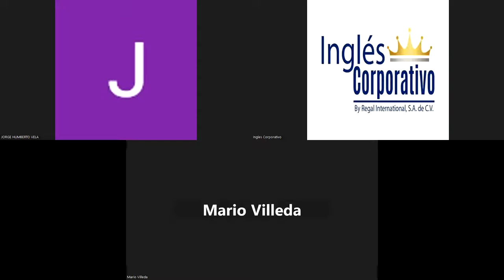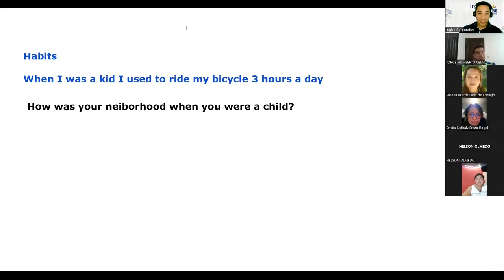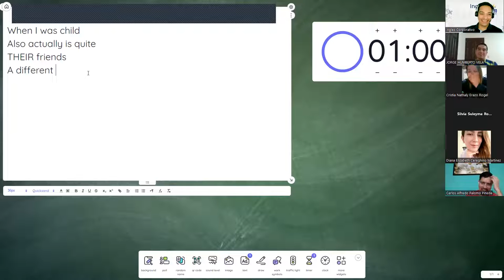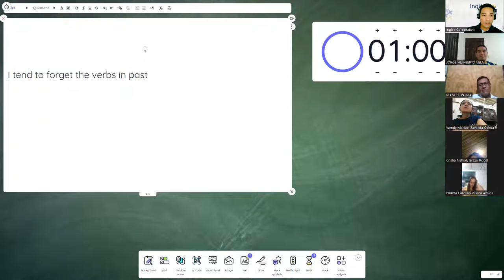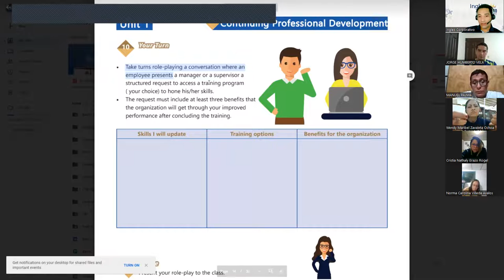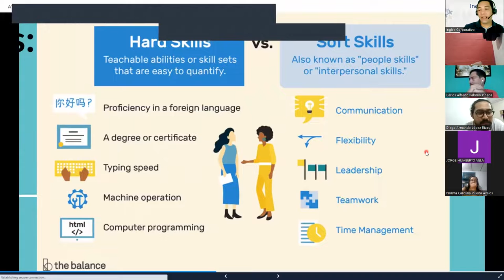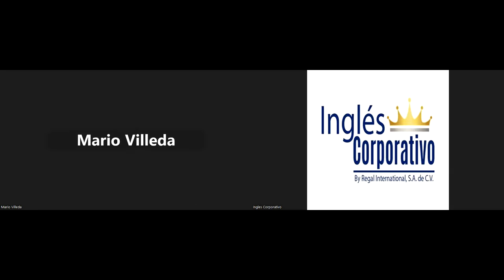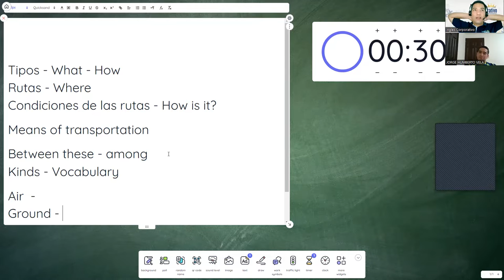SESION 6-6-2-2023-29750-8048-0026/2023-LINARES-Review paired conjunction not only but also, both and